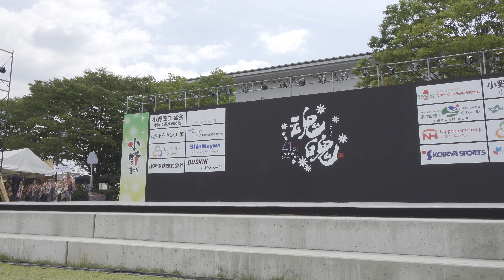華笑天～かえで～ @おの恋おどり(市民広場) 2018-08-19T12:36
2018年8月19日(日)、兵庫県小野市で開催された「おの恋おどり」(市民広場)での「華笑天～かえで～」さんの演舞です。